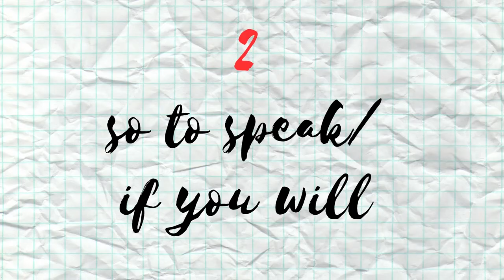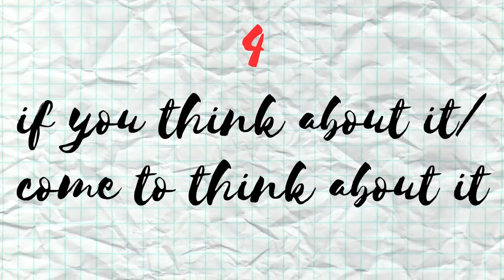5 useful expressions for when you speak English! 👄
In today's English Bit we're going to look at 5 super useful expressions that can come in handy when speaking English, for instance, for your speaking exams, presentations or video calls. They will improve your fluency and give you a bit of extra time to think about what you're going to say next.

Time codes ⏰

1). Let's just say (that): 0:36
2). so to speak/if you will: 1:04
3). for lack of a better term/word: 1:33
4). if you think about it/come to think about it: 2:46
5). you would think that: 3:25

Prime Video 🎥

Kindle Unlimited 📚

My favorites 😍

englishbits_